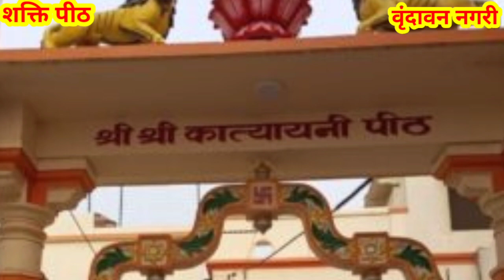Navratri// नवरात्रि छटवा दिन मां कात्यायनी की कथा एव मां कात्यायनी का प्राचीन मंदिर katyaynimaa ।।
YouTube चैनल (देश धर्म समाज) पर आपका स्वागत है दोस्तों इस वीडियो में आप सुनोगे नवरात्रि के छटवे दिन मां कात्यायनी की कथा और जानोगे मां का प्राचीन मंदिर कहां है और मंदिर की विशेषता क्या है धन्यवाद जय माता जी ।।

नवरात्रि छठवां दिन मां कात्यायनी की कथा और मां कात्यायनी के प्राचीन मंदिर की जानकारी

Durga Mata ke Nau rupon ke naam,